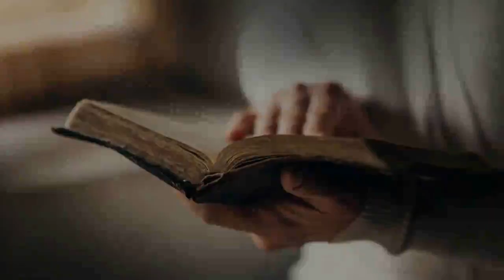Today's Rhema :: 16th October 2020 :: BRO.GODWIN MOSES